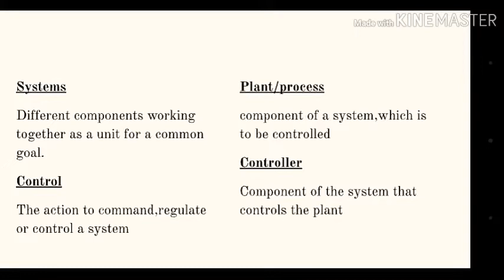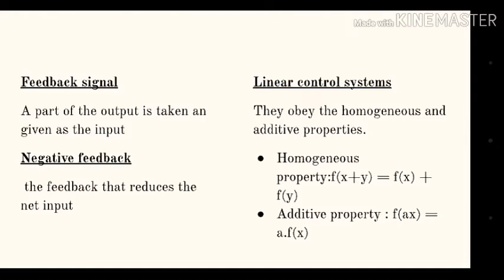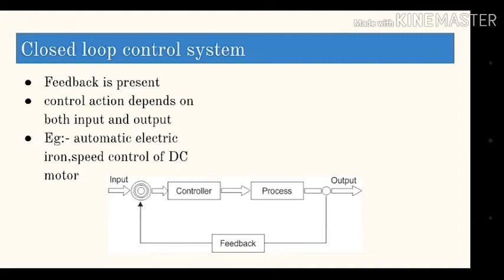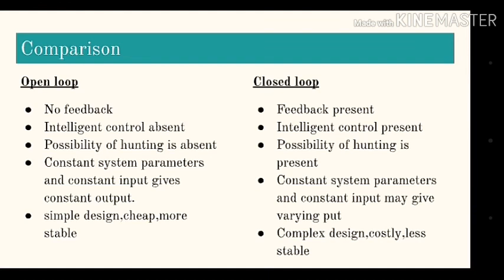Linear control systems introduction(2019)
For KTU S5 (EEE)